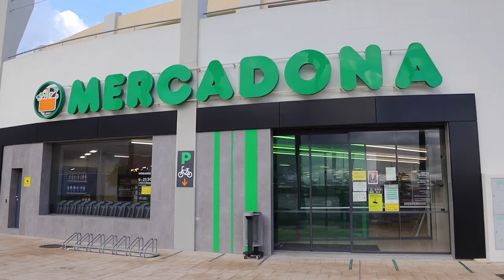La Cocina Solidaria de Rota da de comer a 60 familias